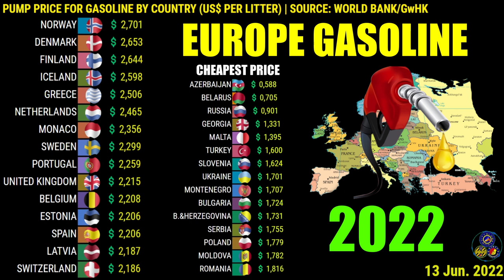EXPENSIVE AND CHEAPEST GASOLINE IN THE EUROPE